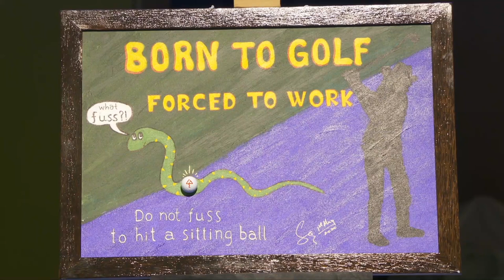Беспощадное колесо времени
Время беспощадно и оно не ждет. Но при этом, оно является одной из главных фундаментальных составляющих нашей жизни. Вопрос лишь в том, сможем ли мы его оседлать или же будем им раздавлены?

Йога Йога Йогешварайя
Бхута Бхута Бхутешварайя
Кала Кала Калешварайя
Шива Шива Сарвешварайя
Шамбо Шамбо Махадевайя

С Садхгуру в непростые времена. Садхгуру будет с нами в это непростое время глобального кризиса, с которым сейчас столкнулось человечество.
Смотрите премьеру нового видео Садхгуру на YouTube ежедневно с 18:00 до 18:40 МСК на русском языке.